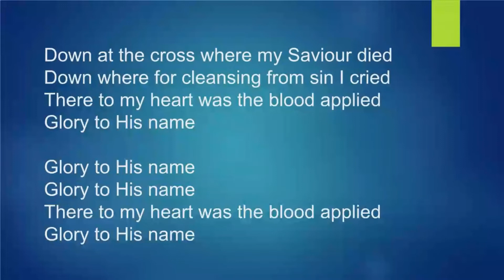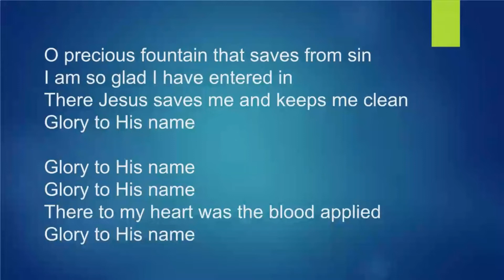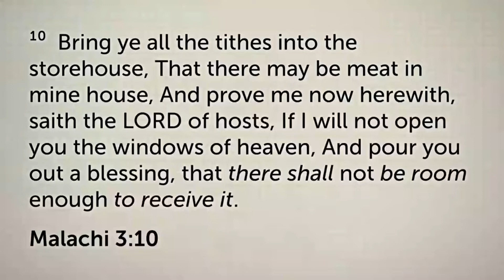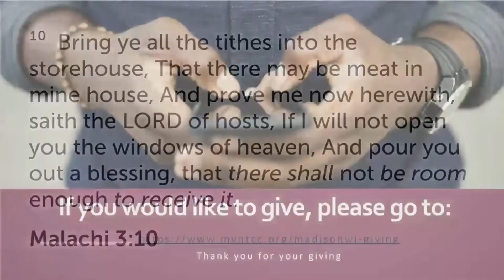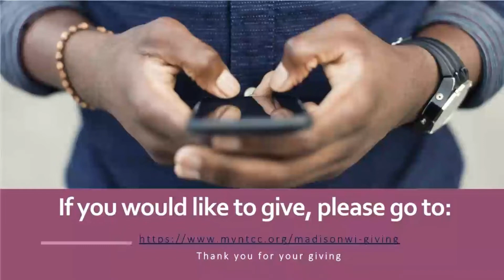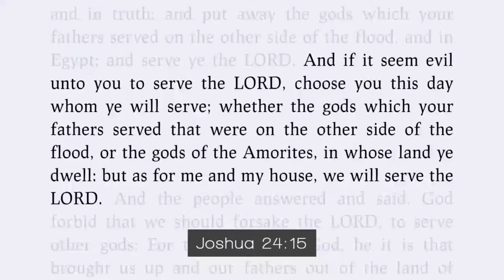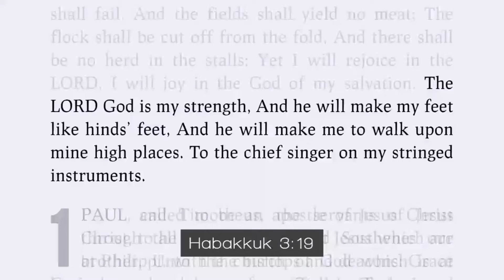It’s Your Choice